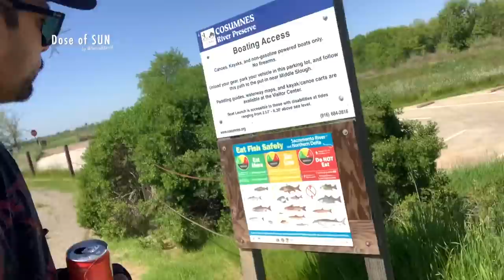Spend the day with us! 😊💕 Sunny K David, BOHEMIA (Vlog 2)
We made it to 11k! 😍 👌 I hope you enjoy this short vlog of our hiking and outing!